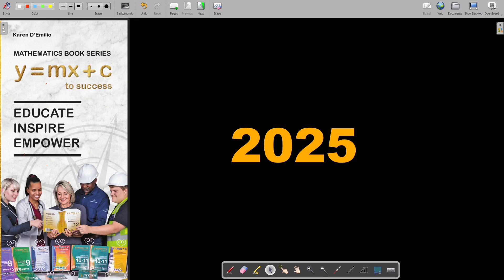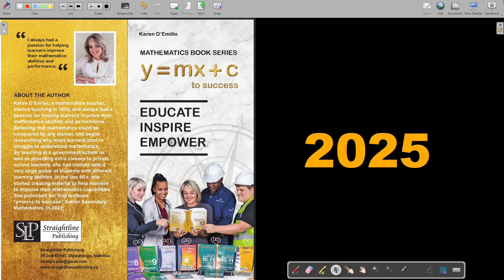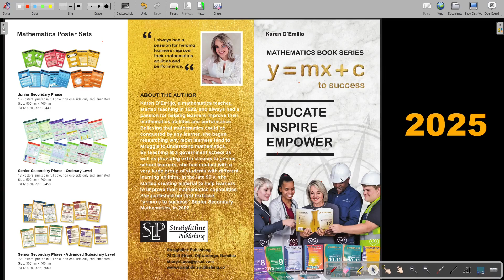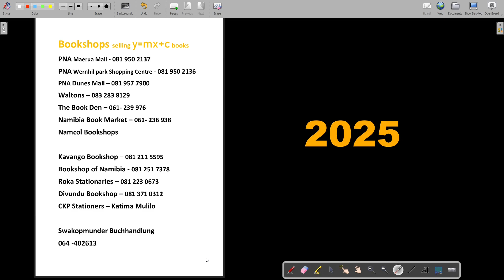2025 A Year of Mathematical Discovery and Growth Embrace the Challenge